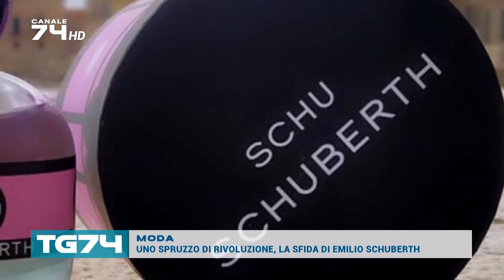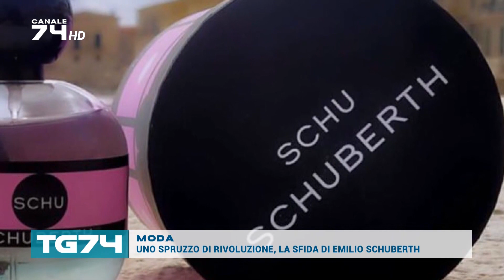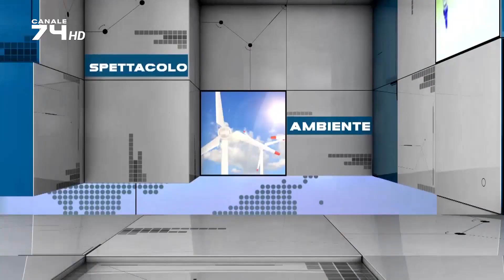TG 15 MARZO 2021